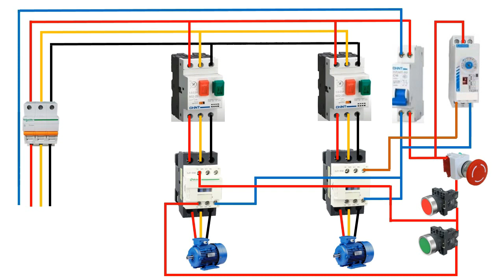How to Connection timed motor with Emergency Stop | motor control